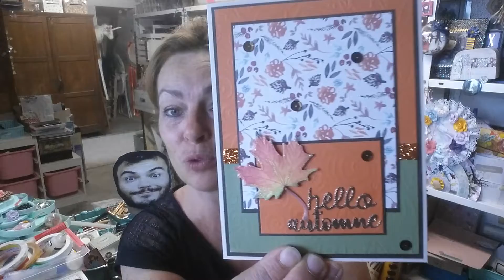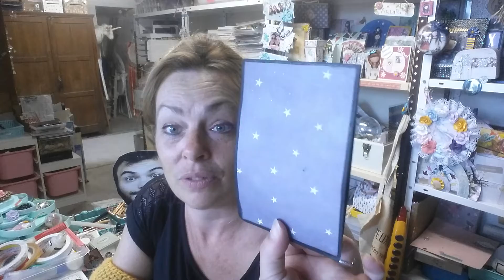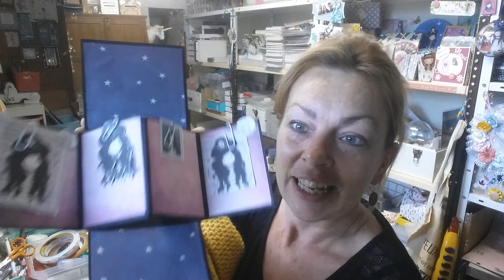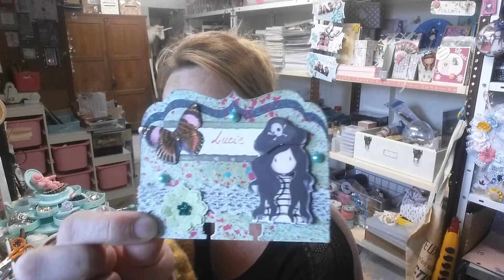Bal du Bonheur du 08 10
Des bisoussssssssssssssss
Et MERCI Sylvie !!!